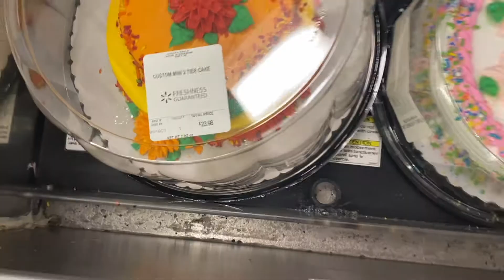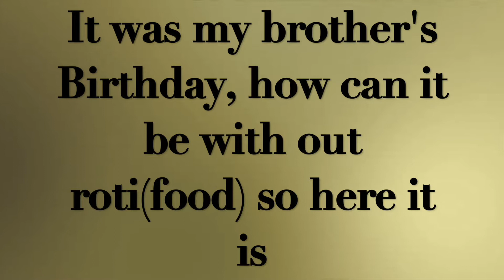My Brother's Birthday Vlog| Bahi Jaan| Birthday Celebrations| AR Vlogs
I surprise my Brother on his birthday 🥳 🎉 🎁 🎂 🎊  ,since my brother's birthday was in Weekday, I wasn't able to celebrate that much but here it is.  He is my older brother.

 (go check out his FB)